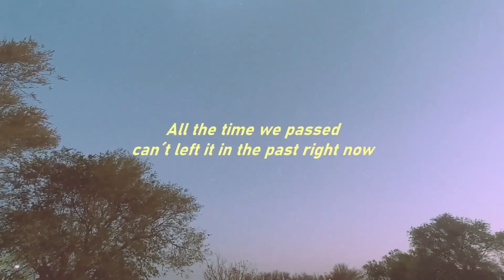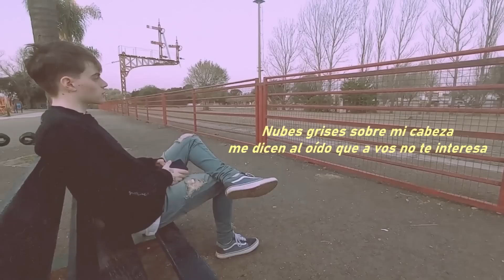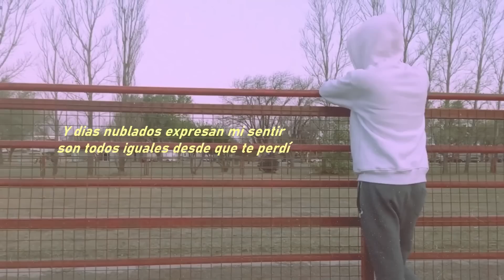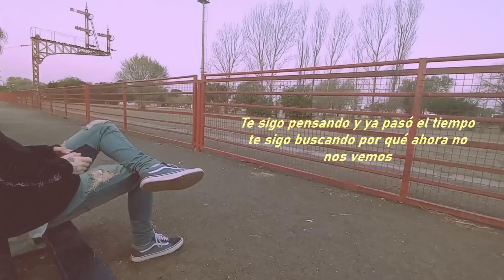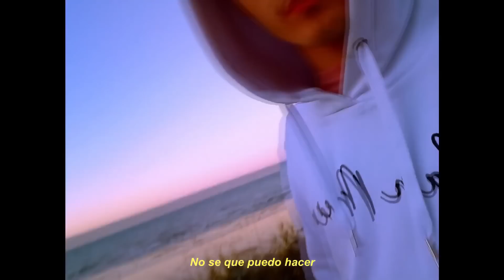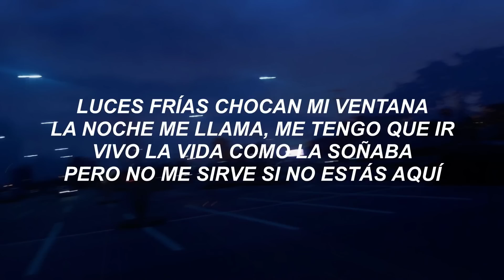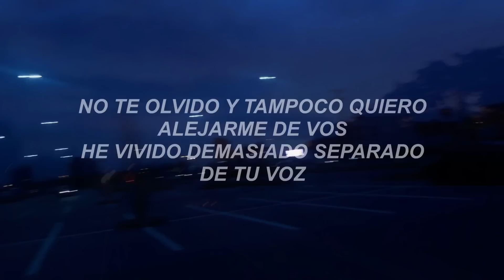TOP 10 - Nuestras mejores canciones de 2022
Gracias a tod@s por el apoyo en este año, tanto en Youtube como en lo musical. Vamos por más el año que viene. Les deseamos un gran 2023!!

reaccion
argentinos reaccionan
rap mexicano
cartel de santa
mejores canciones 2022
top 10
mejores canciones
nuestras mejores canciones de 2022
c-kan
botella tras botella
grandes ligas
andamos reaccionando
mejores temas 2022
mejores canciones del año